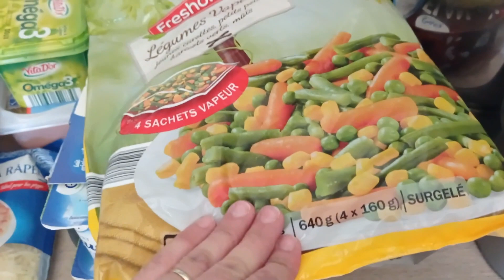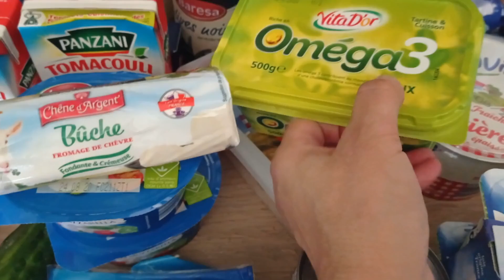RETOUR DE COURSES // ORGANISATION FRIGO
On se retrouve dans  une nouvelle vidéo pour un retour de courses a Lidl et organisation de mon frigo j'espère que cette vidéo vous plaira, si vous avez aimez n'hesitez pas a liker, commentez et de vous abonnée c'est totalement gratuit, activer la cloche 🔔pour recevoir de nouvelles vidéo a bientôt🤗

Facebook Rose de Sable by Fouzia